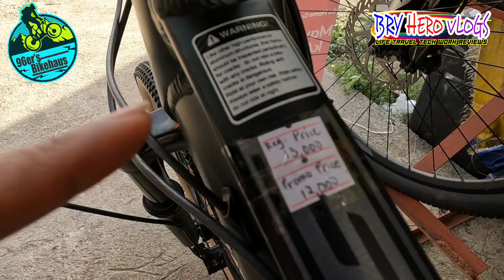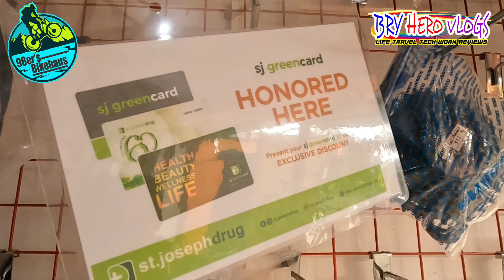96ers Bikehaus Pogo Alaminos City Pangasinan BIKES and Accessories Tara na!